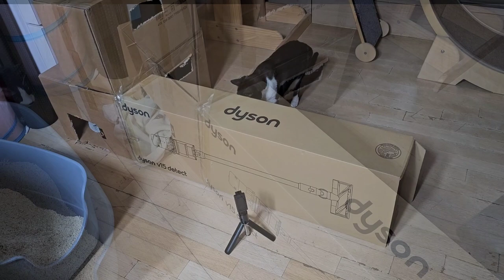이젠 나도 모르겠다. 니 맘대로 해!!!😔